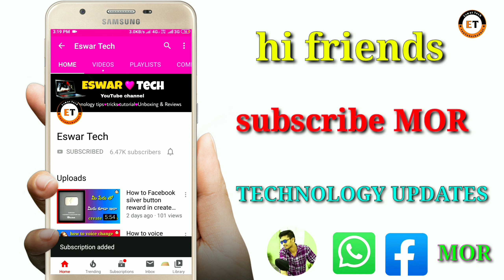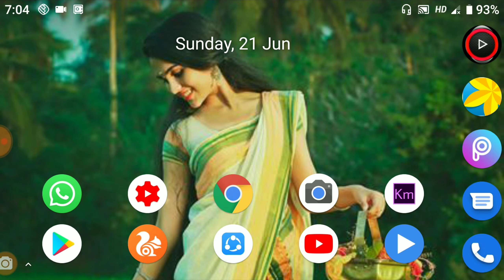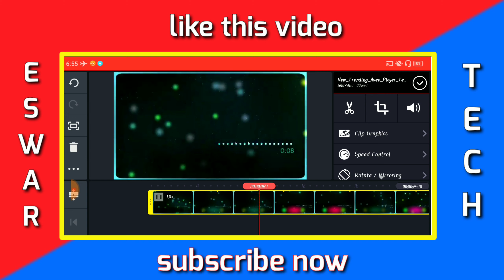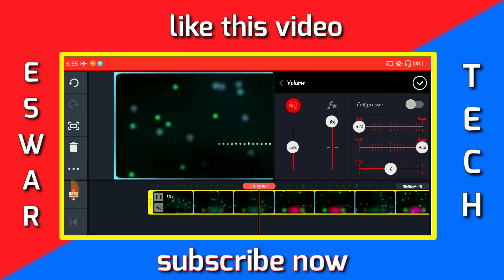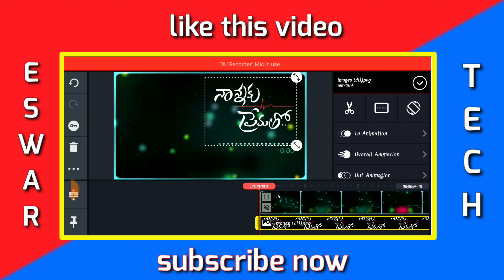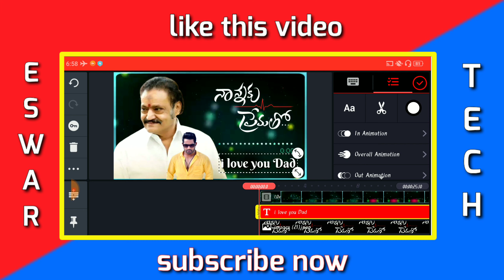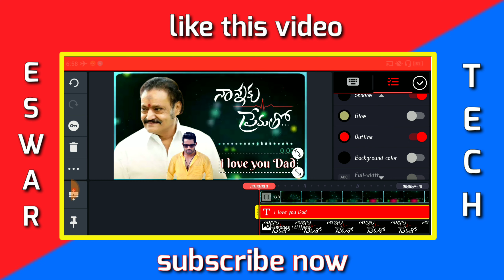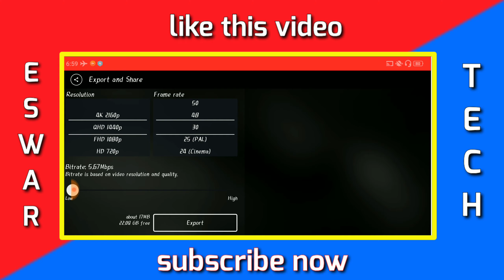how to make father's day special wishes editing videos Telugu, father's day editing videos in Telugu